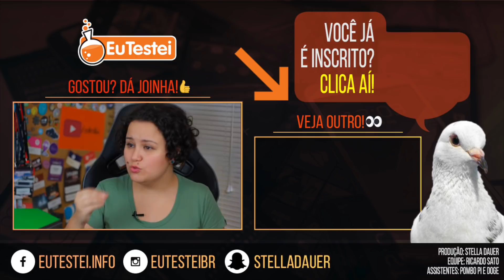Três ÓTIMOS smartphones de 2016 para comprar HOJE - EuTestei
Smartphones custo benefício de 2016 para comprar em 2017
★ Confira os melhores preços pra eles aí embaixo!